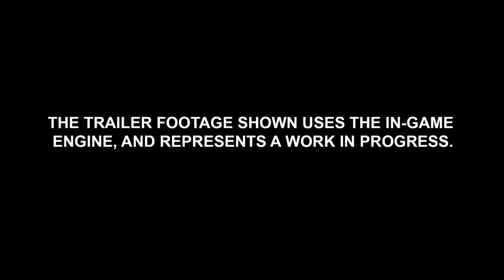Total War WARHAMMER In Engine Trailer Karl Franz of the Empire